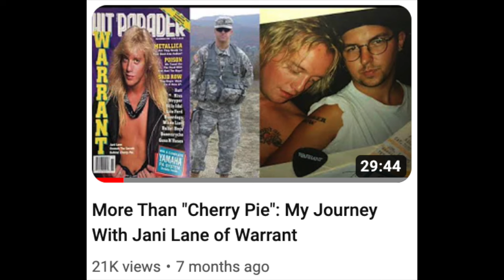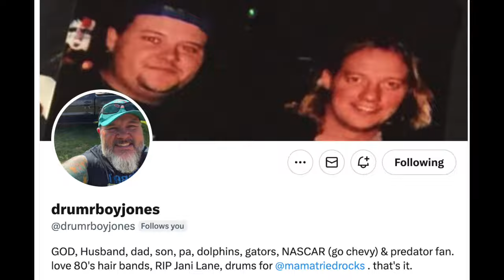Warrant’s Jani Lane: The Dizzying Rise & Tragic Fall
Join Chris Jones and I as we--two diehard Warrant fans--discuss our history with Jani Lane. We talk about how we got into Warrant, what separated them from other acts of the time, and our experiences meeting and hanging out with Jani Lane. We discuss watching Warrant's rise to hair metal stardom, and their sudden fall from grace with album #3, Dog Eat Dog. We delve into Warrant's later and darker albums, discussing how Jani's lyrics and his alcohol problem seemed to grow more desparate with each release. And, finally, we discuss his tragic death, and how we handled the loss of one of our musical heroes. It's an up and down journey, this conversation, so come along with us while we share our view of the rise and fall of Jani Lane.